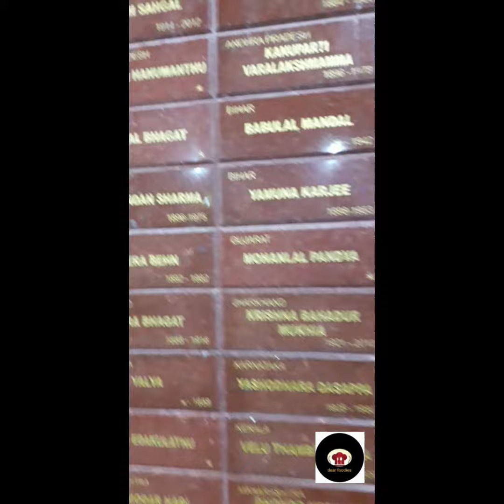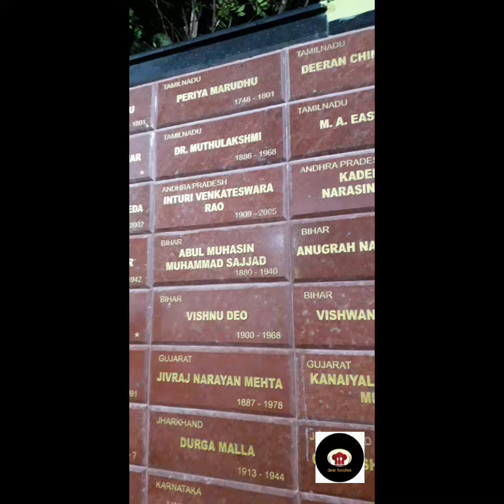pondicherry beach tribute wall